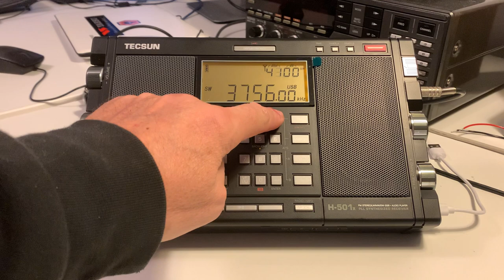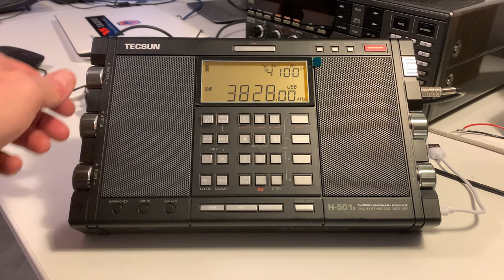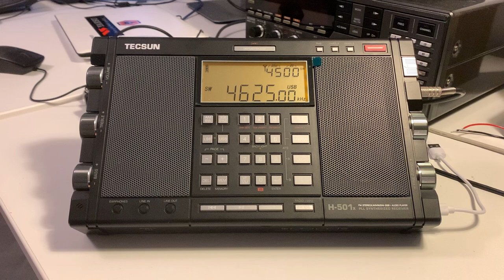Tecsun H501x: 'The Goose', 'The Air Horn', 'The Pip', 'The Squeaky Wheel', 'The Alarm', 'The Buzzer'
Here are some Cold War relics as copied on a modern radio with a certain Cold War-era industrial engineering/styling. This radio has 1980s Grundig written all over it in my opinion. As for it's performance thus far on HF, it's rather good indeed.

Recorded in Oxford UK on 22/11/21 at 01:08 hrs UTC using a Wellbrook ALA1530 magnetic loop antenna (outdoors) via a Bonito AntennaJet RF splitter.